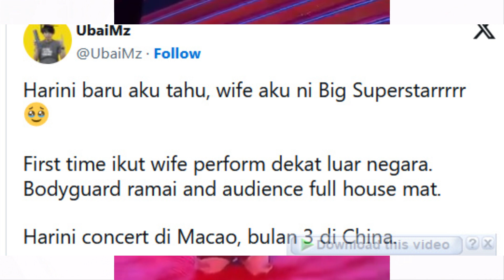Ubai Terkejut, Baru Tahu Shila Amzah Superstar Di China